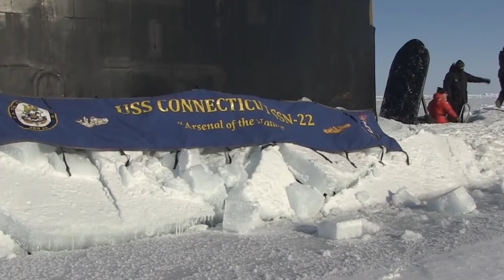Top 5 Submarine Surfaces Through Ice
Submarines are incredible vehicles! Today's video is on five submarine surfaces through ice.

Tyler Thompson (CC), Darryl Wood (CC), Joshua Davies (CC)